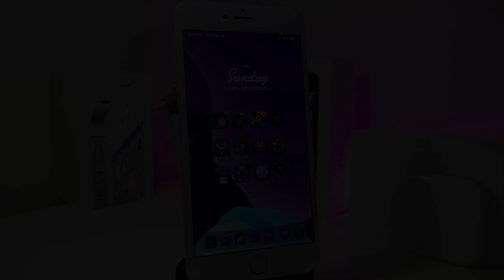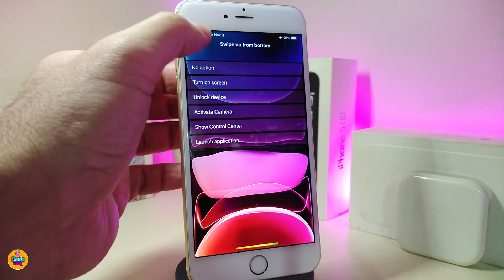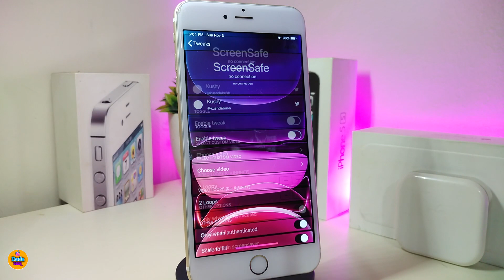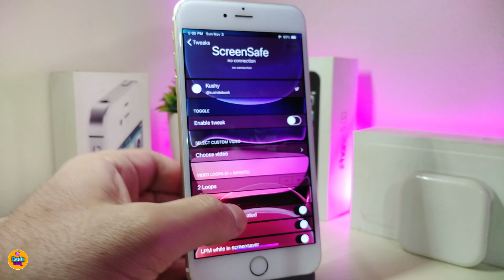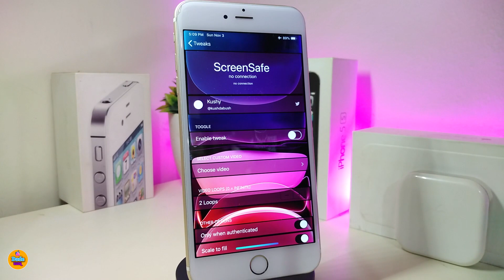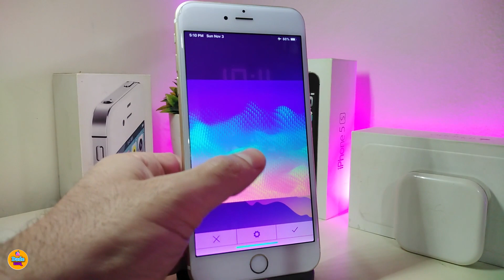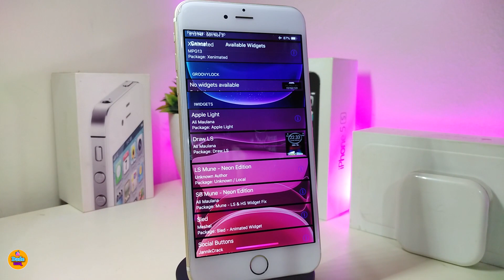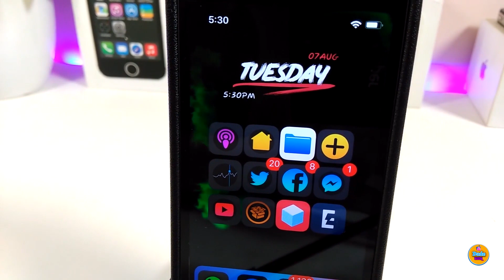NEW Jailbreak Tweaks unc0ver and sileo iOS 12- 12.4! (Cydia & Sileo)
iOS 12.4# Perfect Jailbroken iPhone: NEW  Jailbreak Tweaks# for Cydia# & Sileo#.

My Theme: Pollux Icon